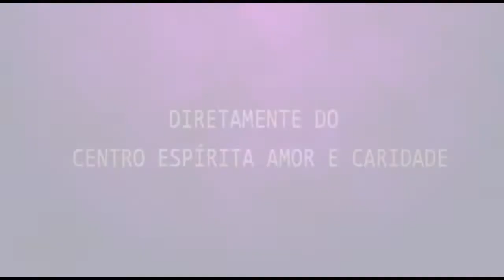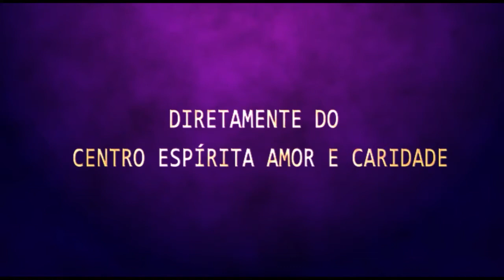Palestra Espírita - Paulo e Leila - Nossas dúvidas e questionamentos